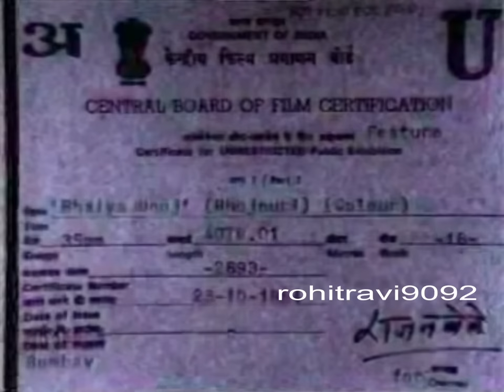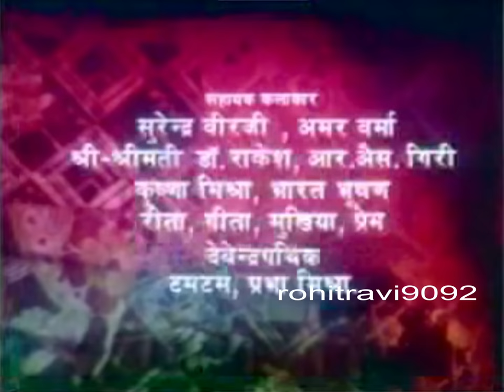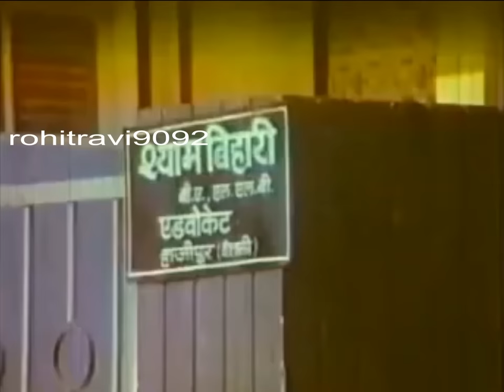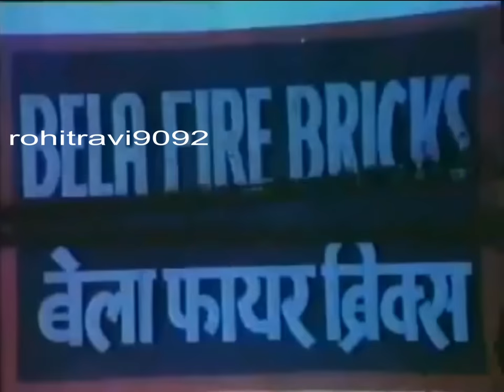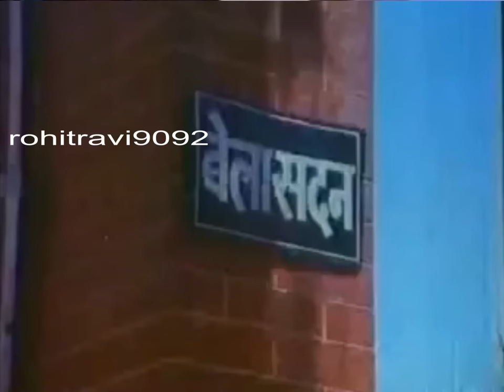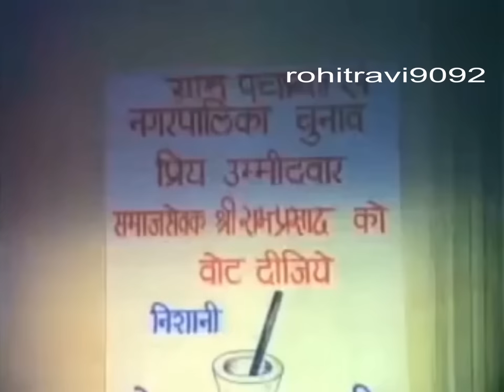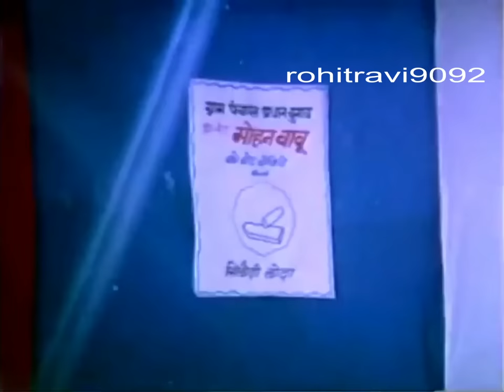Bhaiya Dooj - Full Movie (Bhojpuri Classic) भैया दूज (भोजपुरी फीचर फिल्म)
Movie: Bhaiya Dooj
Producer: Raj Katariya
Director: Qmar Narvi
Lyrics: Lakshman Shahabadi
Singers: Asha Bhosle, Mahendra Kapoor, Alka Yagnik, Suresh Wadekar, Udit Narayan, Kanchan And Munna Singh
Choreographer: Shankar Vyas
Story: Smt. Vijaya Katariya
Audio: Music India
Video: Super Cassettes Industries Private Limited (T-Series)
Starring: Sujit Kumar, Padma Khanna, Rakesh Pandey, Gauri Khurana, Paintal, Shri Gopal, Hari Shukla, Veena Shyam, Babli, Siraj, Umesh Khanna, Ved Goswami, Master Jitu, Shabista, Shabana, Ravi And Madhu Malini
Year: 1984